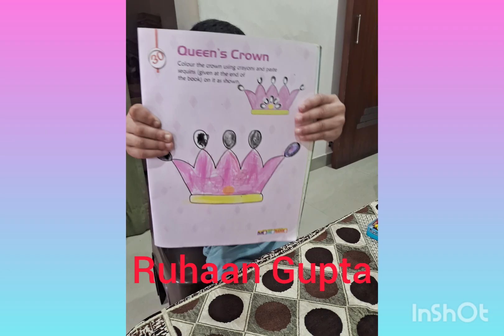when your student not interested in art but still does..RuHaan Gupta#learningwithfun